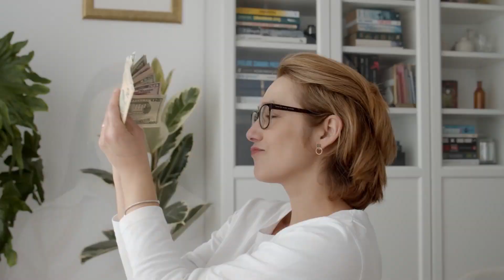New Orange County Office Of Belwood